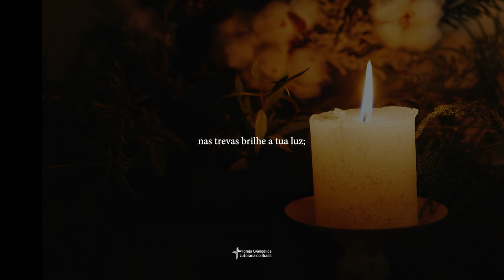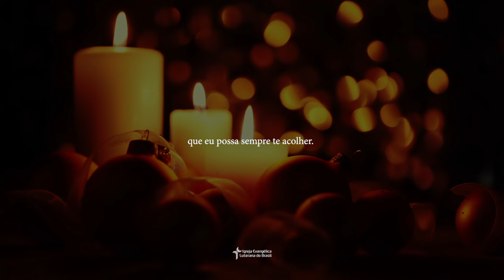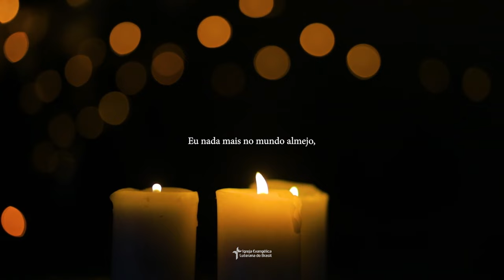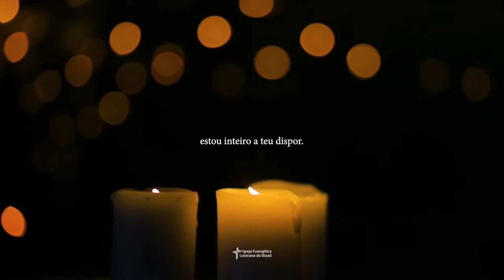HL 43 - Jesus, consolo, paz e vida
1. Jesus, consolo, paz e vida,
és meu refúgio em toda dor.
Minha alma ansiosa a ti convida:
Vem habitar em mim, Senhor!
Ó tu, que és Deus e Rei clemente,
nas trevas brilhe a tua luz;
vem, ilumina a minha mente
com tua graça, ó meu Jesus.

2. A minha vida a ti oferto;
presépio teu eu quero ser.
Mantém meu coração aberto,
que eu possa sempre te acolher.
Terei sossego sem limites
na angústia deste triste val.
Quero, ó Senhor, que em mim habites,
repete em mim o teu Natal.

3. Oh! satisfaz o meu desejo,
o de hospedar-te, ó meu Senhor.
Eu nada mais no mundo almejo,
estou inteiro a teu dispor.
Meu coração e pensamento
dirijo a ti, meu bom Jesus.
Espero ansioso o teu Advento,
Jesus-Menino e Rei da luz.

O du mein Trost
Letra: Wilhelm Osterwald, 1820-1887; trad. Donaldo Schüler, 1957, alt.
Arranjo: Tom Pacheco
Letra e música: Domínio público. Tradução: © Copyright da Igreja Evangélica Luterana do Brasil
(admin. Editora Concórdia), 1957 ren. 1986
(O DU MEIN TROST - 98 98 D)